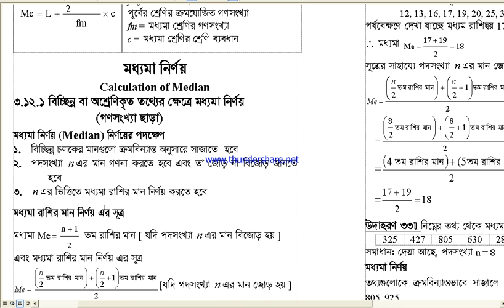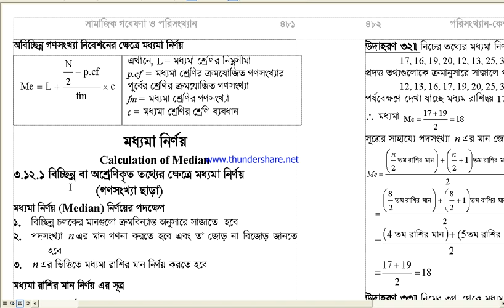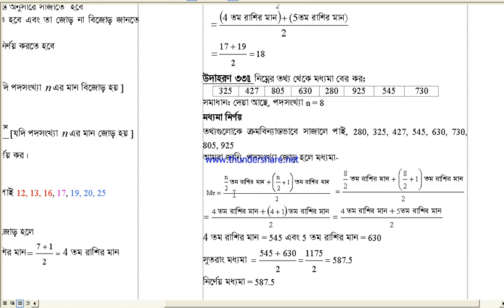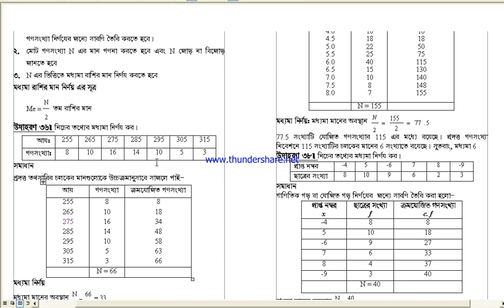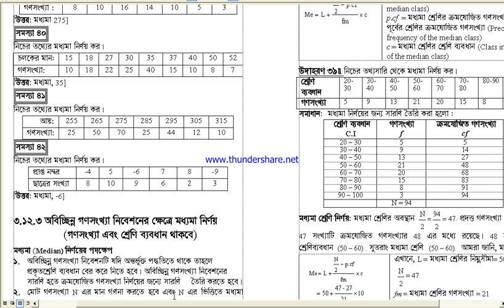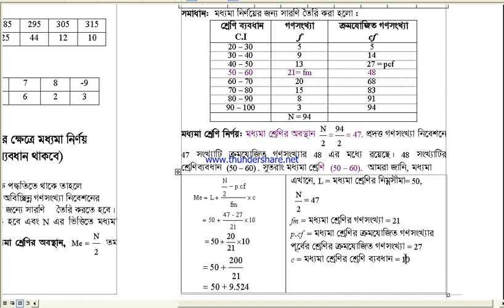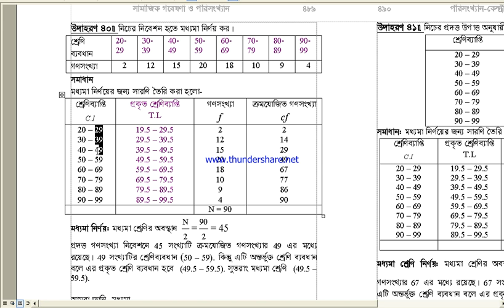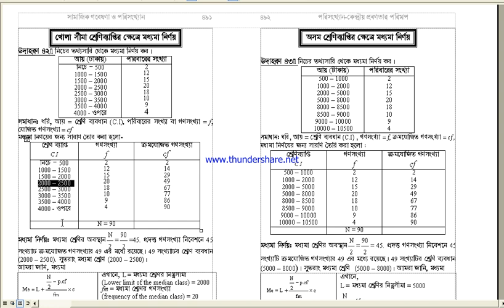06. কেন্দ্রীয় প্রবণতার পরিমাপ: Screen Recoder: মধ্যমা(Median)নির্ণয়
কেন্দ্রীয় প্রবণতার পরিমাপ: Lecture 06: Screen Recoder: মধ্যমা(Median)নির্ণয়
এই লেকচারটি জাতীয় বিশ্ববিদ্যালয় ও ঢা.বি. অধিভুক্ত ৭ কলেজ এবং বাংলাদেশের বিভিন্ন বিশ্ববিদ্যালয়ের সিলেবাস অনুযায়ী:-
পরিসংখ্যান (Statistics) এর সিলেবাস: কেন্দ্রীয় প্রবণতার পরিমাপ (Measures of Central Tendency)অধ্যায়ে
১. সমাজকর্ম(Social Work): অনার্স ৪র্থ বর্ষ এবং মাস্টার্স ১ম পর্বের কোর্স-সামাজিক গবেষণা ও পরিসংখ্যান (Social Research and Statistics)এর পরিসংখ্যান অংশ;
২. রাস্ট্রবিজ্ঞান (Political Science): অনার্স ৩য় বর্ষ এবং মাস্টার্স ১ম পর্বের কোর্স- গবেষণা পদ্ধতি ও পরিসংখ্যান    (Research Methodology and Statistics) এর পরিসংখ্যান অংশ;
৩. সমাজবিজ্ঞান(Sociology): অনার্স ২য় বর্ষ এবং মাস্টার্স ১ম পর্বের কোর্স- সামাজি পরিসংখ্যান (Social Statistics)এর পরিসংখ্যান অংশ;
৪. অর্থনীতি(Economics): অনার্স ১ম বর্ষ;
৫. গার্হস্থ্য অর্থনীতি(Home Economics): অনার্স ৩য় বর্ষ ও ৪র্থ বর্ষ;
৬. মনোবিজ্ঞান (Psychology): অনার্স কোর্স এর পরিসংখ্যান;
৭. ভূগোল (Geograpy): অনার্স কোর্স এর পরিসংখ্যান;
৮. এইচএসসি(HSC)কোর্স এর পরিসংখ্যান;
কেন্দ্রীয় প্রবণতার পরিমাপ (Measures of Central Tendency)অধ্যায়ে যে সব লেকচার রয়েছে
Lecture 02: গাণিতিক গড় বা যোজিত গড় ( Arithmetic Mean) নির্ণয। লেকচারটিতে গাণিতিক গড় বা যোজিত গড় সম্পর্কে সার্বিক ধারণা এবং গাণিতিক গড়ের সকল সূত্র প্রয়োগ করে গাণিতিক গড় বা যোজিত গড় ( Arithmetic Mean) নির্ণয।

Leclture 03: Screen Recoder: গাণিতিক গড় (Arithmetic Mean) নির্ণয়। লেকচারটিতে গাণিতিক গড় বা যোজিত গড় সম্পর্কে সার্বিক ধারণা এবং গাণিতিক গড়ের সকল সূত্র প্রয়োগ করে গাণিতিক গড় বা যোজিত গড় ( Arithmetic Mean) নির্ণয।
Lecture 11: প্রচুরক (Mode) নির্ণয়, দ্বিমুড সমস্যার ক্ষেত্রে, সমাজকর্ম অনার্স ৪র্থ ২০১৮ সালের প্রশ্নের সমাধান
Lecture 14: সমাজবিজ্ঞান(Sociology) অনার্স ২য় বর্ষ জাতীয় বিশ্ববিদ্যালয়-২০১৫ এর গাণিতিক সমস্যা মধ্যমা(Median) ও প্রচুরক (Mode) নির্ণয়।
Lecture 15: সমাজবিজ্ঞান(Sociology) অনার্স ২য় বর্ষ জাতীয় বিশ্ববিদ্যালয়-২০১২ ও ২০১৪ এর গাণিতিক সমস্যা গড় (Arithmetic Mean), মধ্যমা(Median) এবং প্রচুরক (Mode)  নির্ণয়।
Lecture 16: সমাজবিজ্ঞান(Sociology) অনার্স ২য় বর্ষ জাতীয় বিশ্ববিদ্যালয়-২০১৬ এর গাণিতিক সমস্যা গাণিতিক গড় Arithmetic Mean)  ও মধ্যমা(Median) ও প্রচুরক (Mode) নির্ণয়।
Lecture 17: সমাজবিজ্ঞান(Sociology) অনার্স ২য় বর্ষ ঢা.বি. অধিভুক্ত ৭ কলেজ -২০১৭ এর গাণিতিক সমস্যা  গড় (Arithmetic Mean), মধ্যমা(Median) এবং প্রচুরক (Mode) নির্ণয়।
Lecture 18: সমাজকর্ম(Social Work) অনার্স ৪র্থ বর্ষ জাতীয় বিশ্ববিদ্যালয়-২০১৭ এর গাণিতিক সমস্যা গাণিতিক গড় Arithmetic Mean)  ও মধ্যমা(Median)নির্ণয়।
Lecture19, রাষ্ট্রবিজ্ঞান-অ.৩য় বর্ষ, ১ম পর্ব, গবেষণা পদ্ধতি ও পরিসংখ্যান, গড় (Arithmetic Mean), মধ্যমা (Median), প্রচুরক (Mode) নির্ণয়